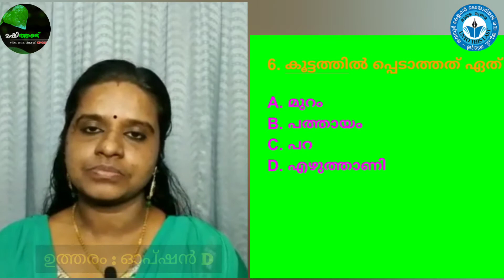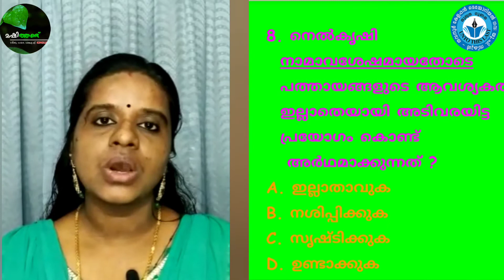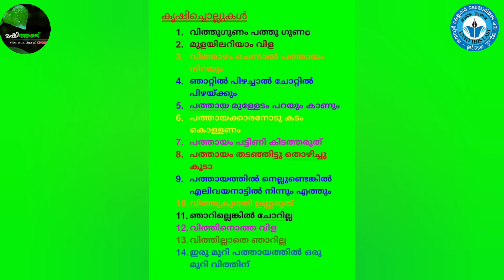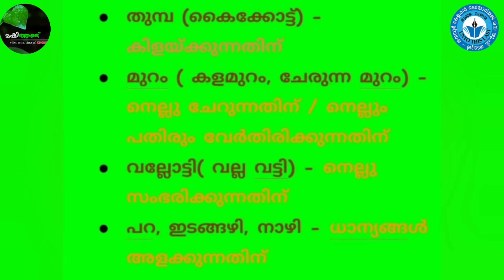കടങ്കഥ . KMGUPS TAVANUR LSS COACHING CLASS MALAYALAM MODULE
kmgups tavanur lss coaching class Malayalam module by chinju tr
കടംകഥ